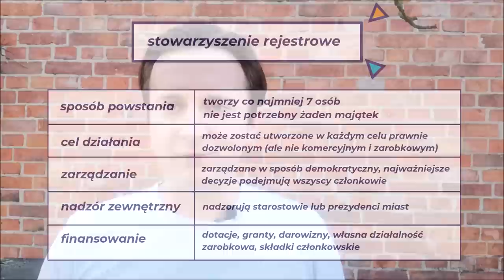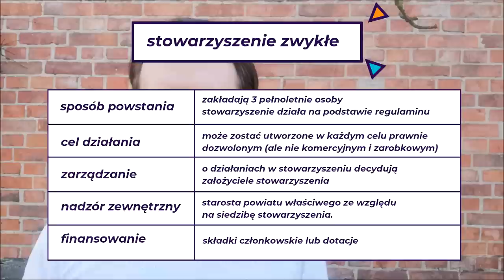Co wiesz o NGO?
Czym różni się fundacja od stowarzyszenia? Ile istnieje organizacji pozarządowych? Sprawdź co wiesz o organizacjach pozarządowych!
Projekt finansowany przez m.st. Warszawa.